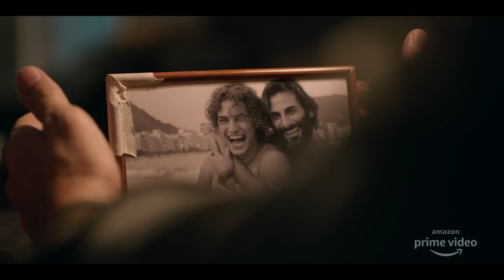DOM - Temporada 1 | Trailer oficial | Amazon Prime Video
Inspirada em uma história real, DOM conta a saga de Victor, um policial que dedicou sua vida à guerra contra as drogas, e de seu filho, Pedro, um dependente químico que se tornou um dos maiores criminosos do Rio de Janeiro.
Estrelando: Gabriel Leone, Flavio Tolezani, Filipe Bragança, Raquel Villar, Isabella Santoni, Ramon Francisco, Digão Ribeiro, Fabio Lago, Julia Konrad e André Mattos.

DOM estreia 4 de junho, no Amazon PrimeVideo.